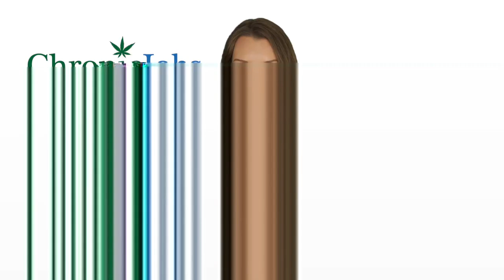Poipu Marijuana Jobs